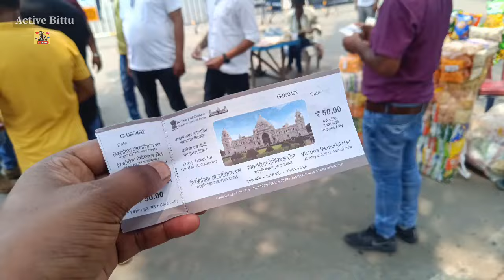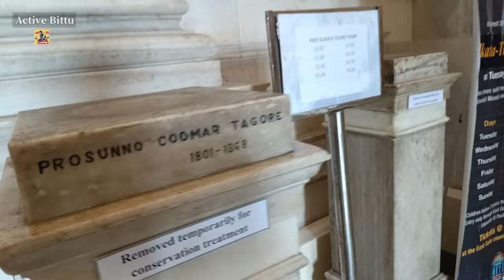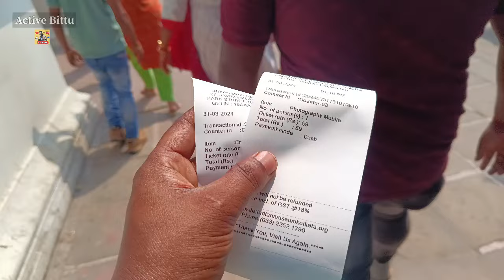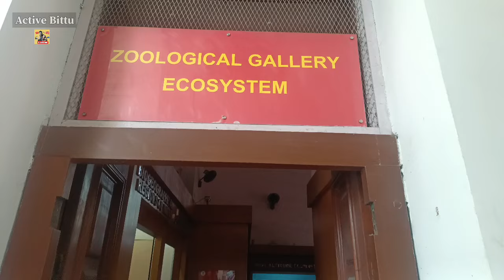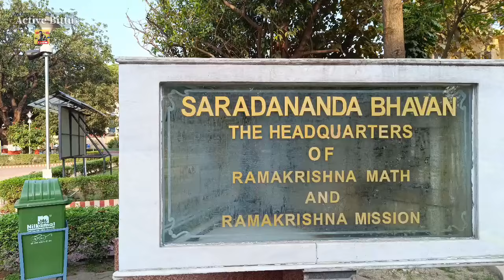Kolkata tourist places | Kolkata Famous Temple | Kolkata tour Guide | places to visit in Kolkata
Hi Dosto.

    Aaj aap log is vlog pe dekne wale hai Kolkata town ke samne main 6 tourist places or temple bhi. Kalighat, Dakhineswar kali Mandir, Victoria Memorial, Indian Museum, Belur Math, Dosto Aap log Kolkata ghumne anese yesab Places pe Jaa sakte hai, Private Taxi 🚕 Yaa Local City Bus 🚍 pe Bhi jaa sakte hai,

Aaplog mere channel pe bane rahiye or Acha Acha Video Late Rohonga Aaplogoko ke liye, or mujhe support karte rahi ye ga.🙏

Or vlog acha laga to

Kolkata Famous Temple
Kolkata market
sealdha market
active bittu
active bittu vlog
Kolkata tour 2024
Kalighat
Dakhineswar kali Mandir
Victoria Memorial
Indian Museum
Belur Math
Kolkata ka Barabazar
Kolkata chor Bazar
Kolkata city
west Bengal
Kolkata city of joy
Kolkata Howrah bridge
India Real life in Kolkata
Kolkata old city
Kolkata new town
Kolkata ghumne ka jaga kiya kiya hai
Kolkata hotel,